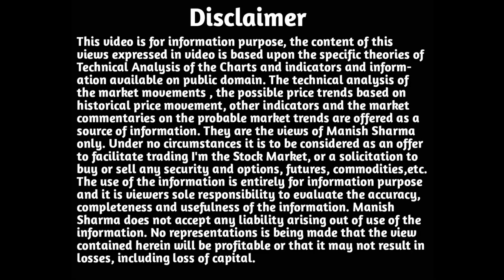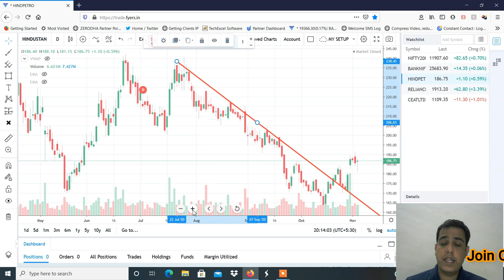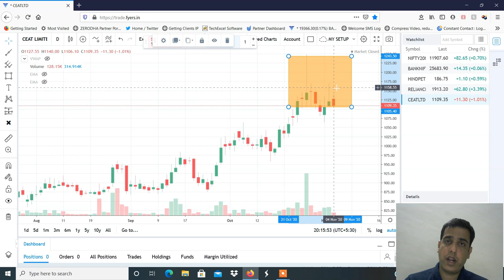Stocks to Trade On 05th Nov 2020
30 Days FREE brokerage.)